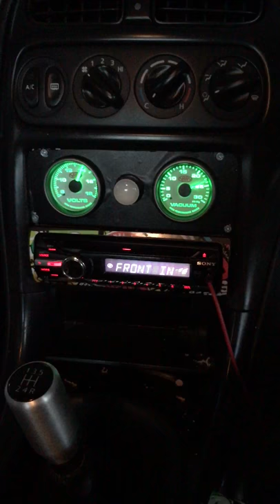Holden VX Commodore Volts Vacuum gauge Shift light facia